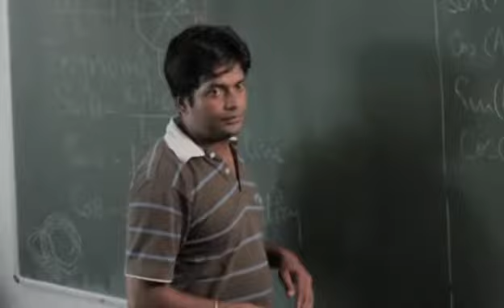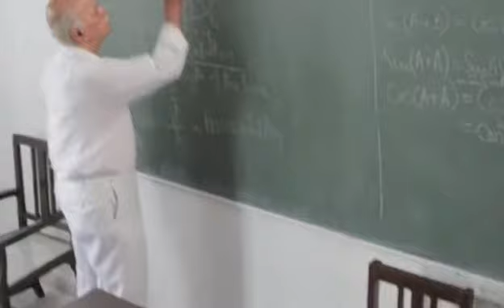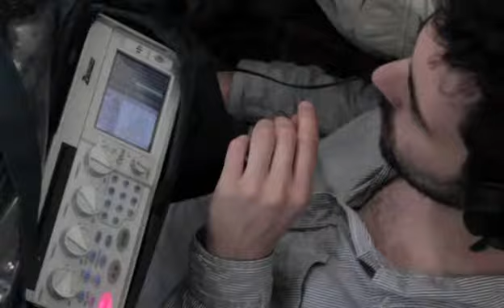DSLR Full Kit in Doon School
View in 360P as opposed to 240P poor compression. Video of my (embracevideo's) DSLR kit in action in Ashwin Kumar's Doon School fiction film.
My first video shots with my Canon 550D, long way to go.
Music is Tori Amos' cover of The Cure's 'LoveSong'